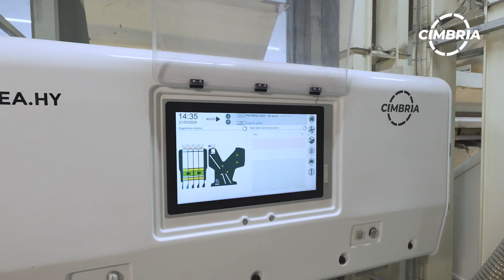Explore the innovative Plastisavio dry recycling plant of Polystirene in Bertinoro, Italy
Join us on an eco-friendly journey to the Bertinoro recycling plant! In this captivating video, you’ll get an exclusive look at Plastisavio’s cutting-edge plastic recycling facility—Betinoro. As pioneers in plastic material sorting, we proudly inaugurated this state-of-the-art plant just one year ago.

Our strong partnership with Cimbria has been instrumental in driving innovation. This marks our second collaboration with Plastisavio, and we’re thrilled about the new projects on the horizon.

At the heart of our operation lies optical selection technology—a true game-changer for Plastisavio. It efficiently recovers post-consumer recycled materials. Picture this: the plant processes approximately 2000 kg of input per hour, yielding 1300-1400 kg of high-quality polystyrene as output. But that’s not all—metals are recycled, and we even reprocess materials to remove other polymers like polypropylene.

How does it all work? The incoming polystyrene arrives via RAE circuits, primarily sourced from electronic waste. Our cutting-edge machinery springs into action. First, we homogenize the product in silos. Next, meticulous de-dusting using the Delta machine ensures particles under 4 mm are removed. Then comes the critical phase: polymer separation. We deftly isolate PVC from polystyrene, extract polypropylene, and achieve an impressive 99% pure polystyrene.

What sets us apart? Unlike traditional water-based separation methods, our dry plant eliminates microplastic emissions. It’s not only environmentally friendly but also cost-effective, reducing waste and slashing energy consumption. Plastisavio transforms recycled shockproof polystyrene into a variety of materials—think industrial packaging, automotive components, and more.

Plastic recycling is evolving rapidly, and optical sorting technology is at the forefront. Cimbria’s advanced optical sorters play a pivotal role in this dynamic market.

Ready to explore our innovative process? Read more about the innovative dry polystyrene recycling process in the new Plastisavio plant in Bertinoro, Italy, on our website here: